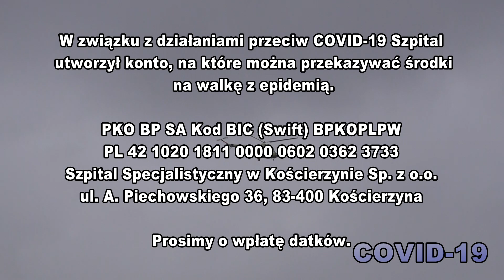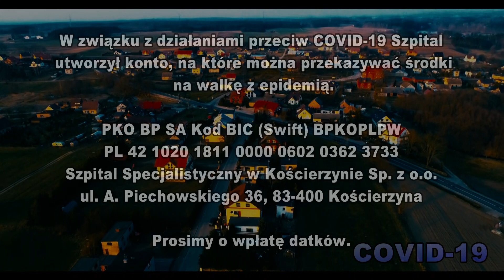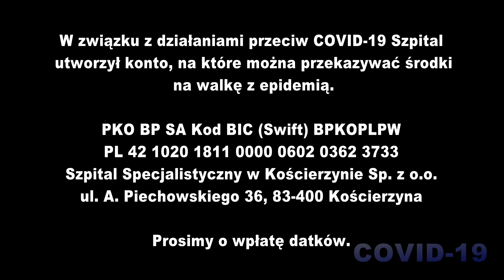COVID-19 SKORZEWO HD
Każda złotówka pomaga i niesie pomoc, może i Ty kiedyś będziesz potrzebował pomocy. COVID-19. Czekamy na Wasze wsparcie